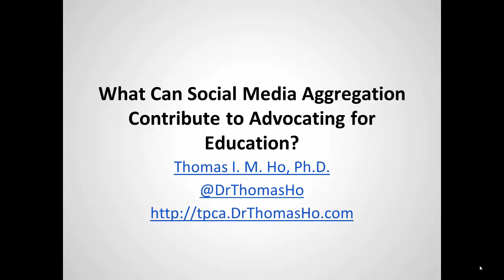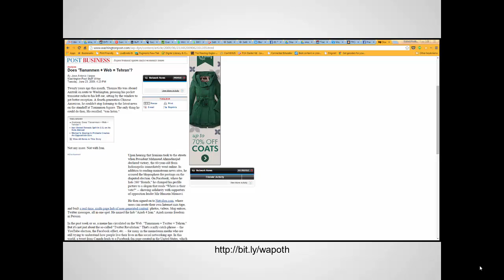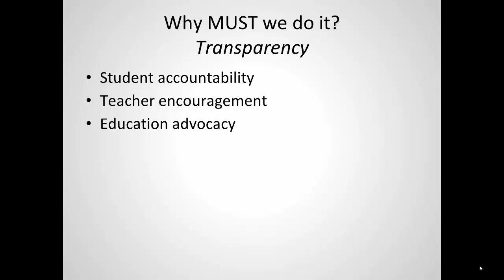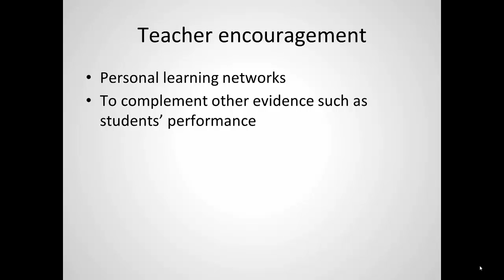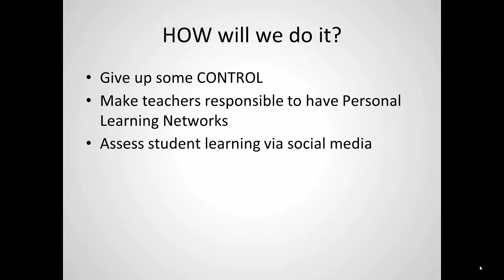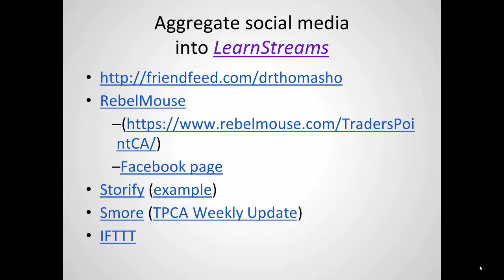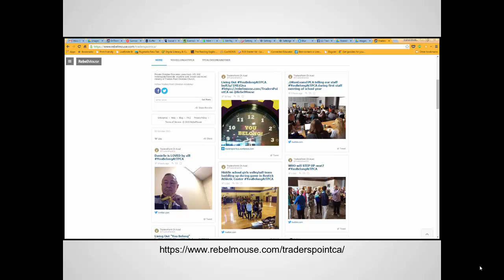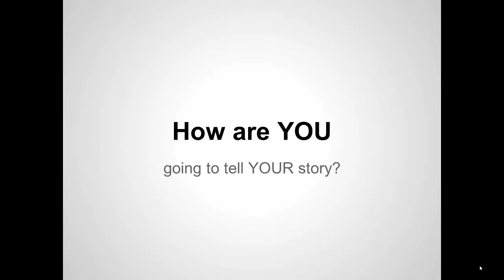What Can Social Media Aggregation Contribute to Advocating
Presenter: Thomas Ho
We in education just don't often do a very good job of telling others what a great job we're doing, do we? We can harness social media to get that job done so learn WHY we should do it and HOW we can do it!